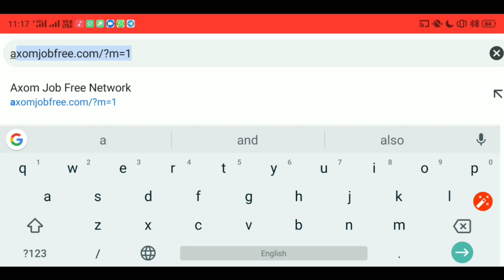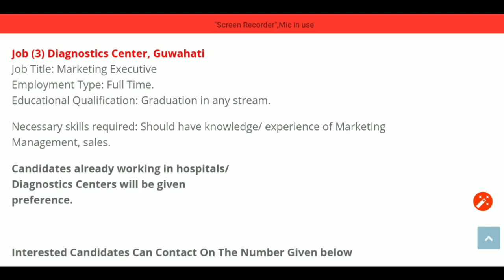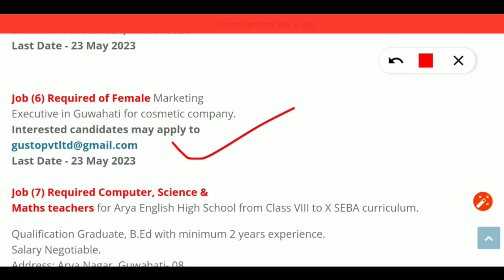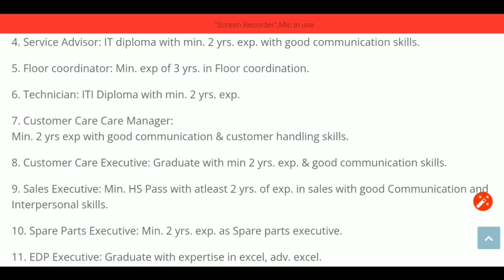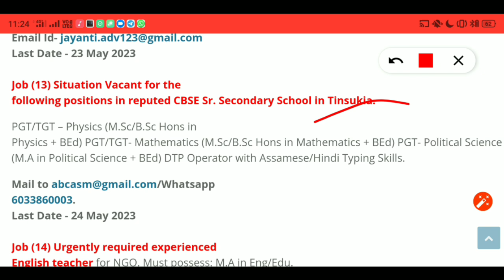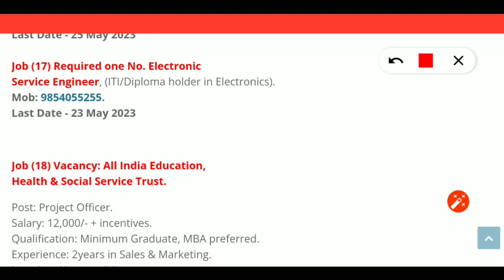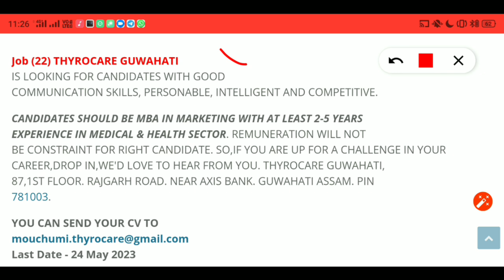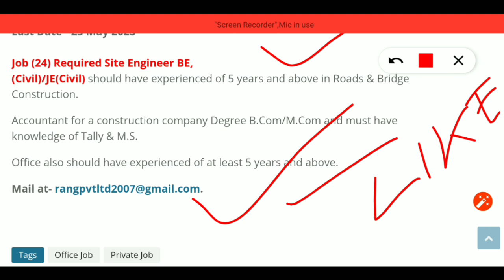Assam Private Job 2023 | Assam Government Job | Assam Private Job News Today